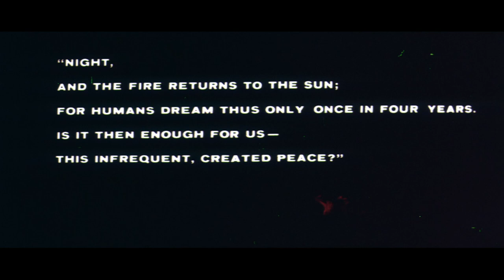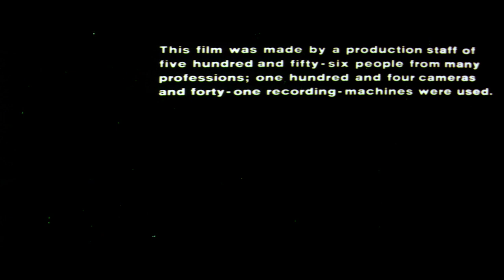The Tokyo 1964 Olympics Part 6 | Olympic History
In the final installment in our look back at the Tokyo 1964 Olympic Games we conclude our coverage with highlights from such events as sailing, rowing, race walking, and the Olympic marathon.

This Olympic film is brought to a close with amazing footage from the closing ceremony of the Tokyo 1964 Games.